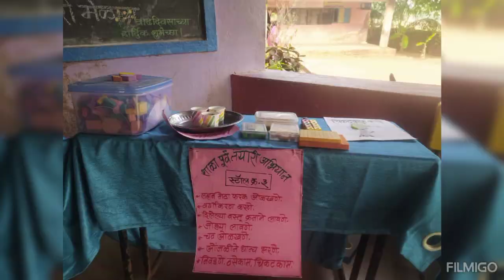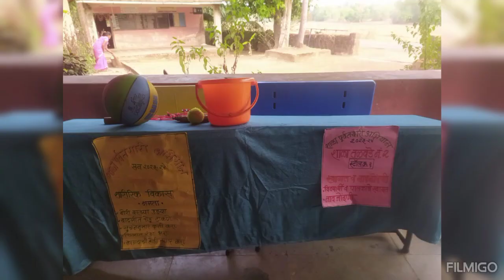शाळापूर्वतयारीअभियान२०२३ पहिले पाऊल..! ( शाळास्तर ) जि. प. पू. प्रा. शाळा तळवडे नं २